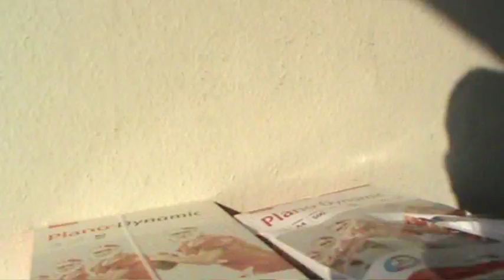Mouches de l'Automne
Des mouches par centaines de milliers entrent dans les bâtiments pour y passer l'hiver.
La plupart de celles-ci sont des Musca autumnalis.
N° vert gratuit (Belgique) : 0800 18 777